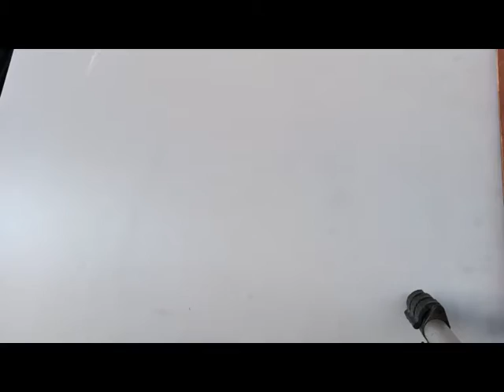How to bad torch light repair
torch light repairing sikhe